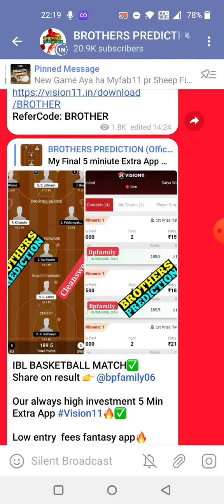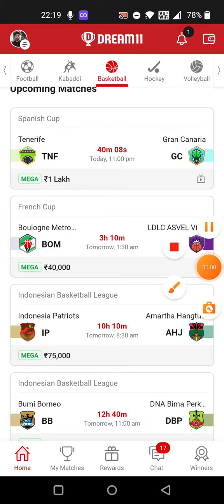TNF vs GC BASKETBALL DREAM11 TEAM PREDICTION TODAY MATCH | Spanish Cup DREAM11 TEAM